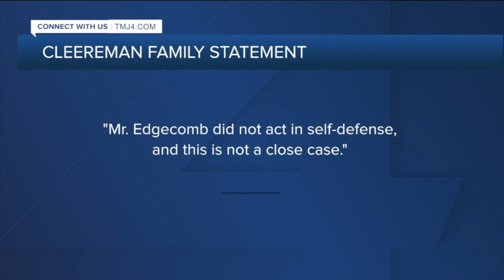Cleereman family responds to Theodore Edgecomb's self-defense claim